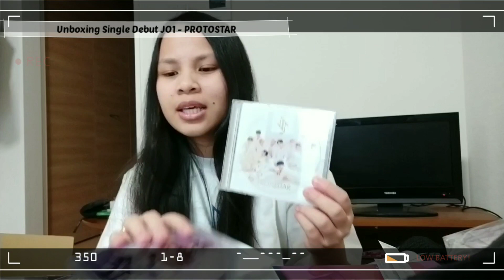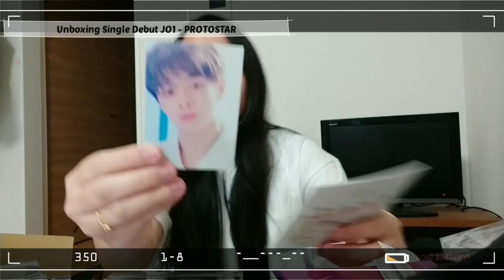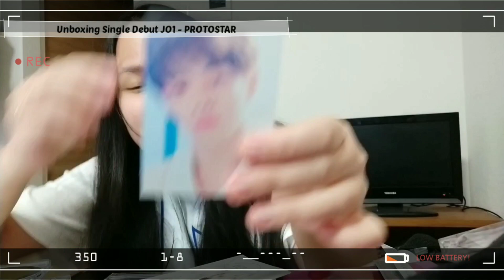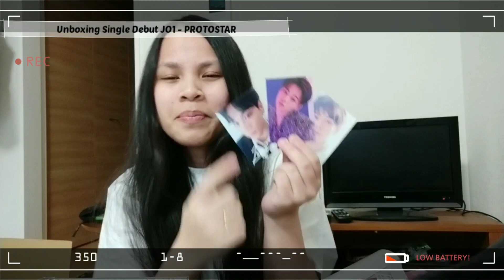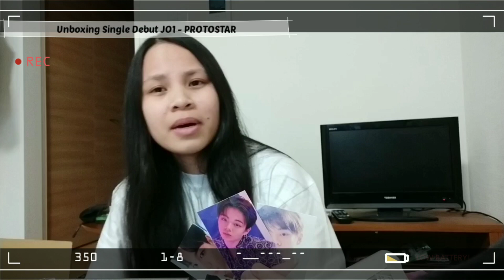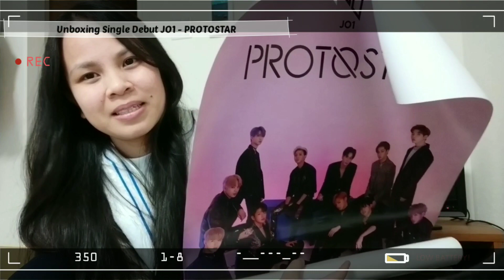[JO1] Unboxing Single Debut JO1 - PROTOSTAR [開封動画]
Hai semuanya!
Jadi di video kali ini sesuai judul, aku unboxing single debut dari grup yang agak beda dari biasanya, yaitu grup cowok yang bernama JO1.
Untul video kali ini aku pake sedikit editan wkk agar ngga terlalu monoton kayak video2 sebelumnya. Maafkeun kalau alay atau justru tidak ada perubahan wkwk Maafkeun tingkah saya juga yang agak alay di video ini.

Terima kasih sudah mampir dan selamat menonton :)